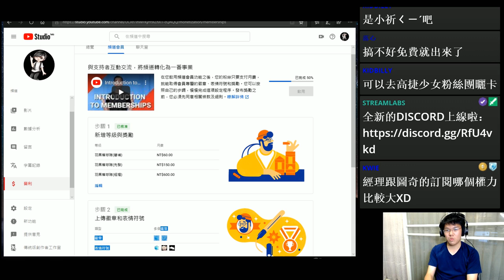【須羽】重要事項宣布! 說明關於會員部分的事項